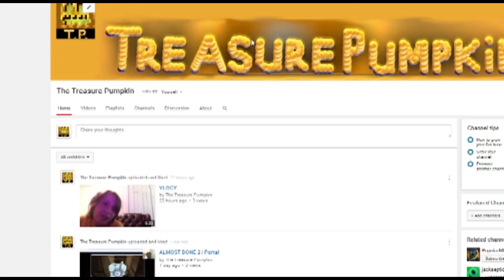The Treasure Pumpkin channel Trailer 2